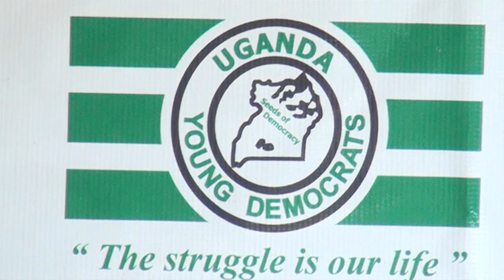ABAVUBUKA BAWADDE MUSEVENI OKUKWATA BENDERA YA NRM MU 2026